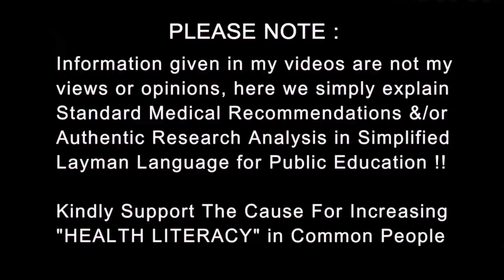कोरोना आपकी गली मोहल्ले में । If Coronavirus has reached your area | Hot Spots | Dr.Education hindi